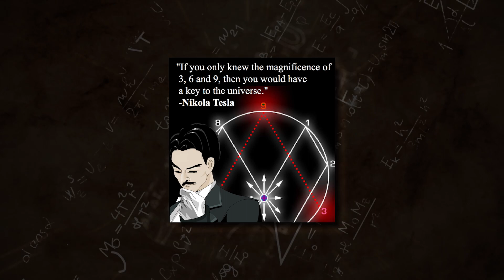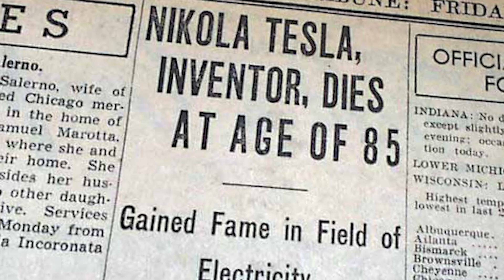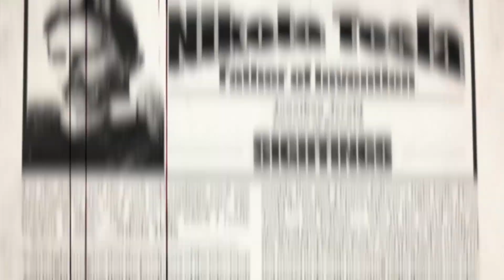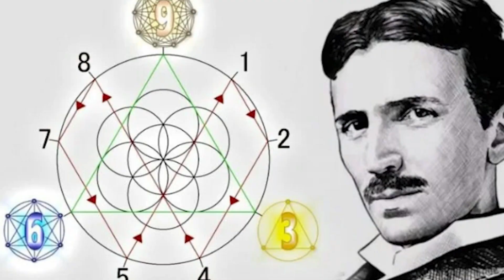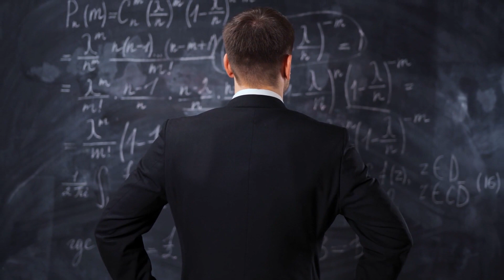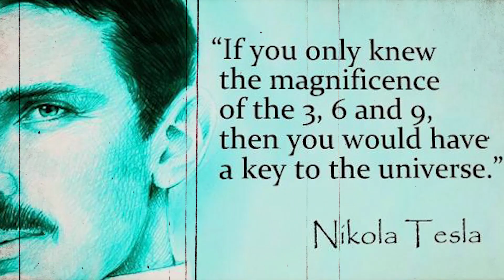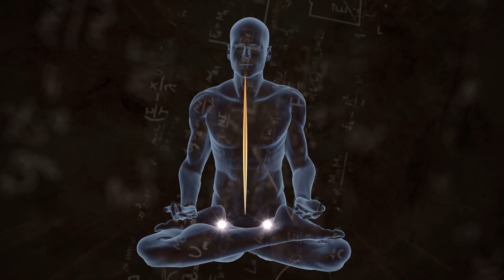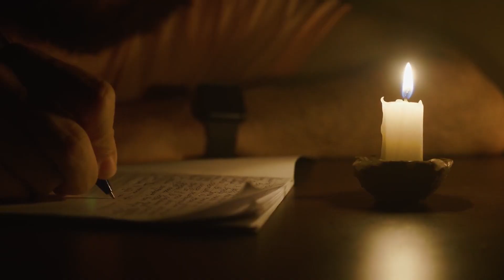Why Did Nikola Tesla Say That The Numbers 369 are the Key to the Universe?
Behind Nikola Tesla's formidable intellect and trailblazing innovations, laid a curious fixation that would come to define his legacy - an unrelenting obsession with the numbers; three, six, nine.

Tesla's obsession with these numbers went far beyond mere numerology. He saw in them a fundamental pattern that underpinned the workings of the universe, and he spent years trying to decipher their hidden meanings. According to him, the numbers held the key to the universe and the secrets of energy, frequency, and vibration.

Few modern scientists and philosophers have dared to tread the path of Tesla, hoping for answers. And although anecdotal, the results have been nothing less than astounding. If you're equally curious as to what the obsession is all about, then stay tuned as we look at why Tesla was convinced the numbers are the key to the universe.

Right from his early childhood, Nikola's life was full of intrigue and mystery. He was a gifted child with a keen interest in science and mathematics. Upon graduating from studying engineering at the Polytechnic Institute in Graz, Austria, he moved to the United States to pursue his dream of becoming an inventor.